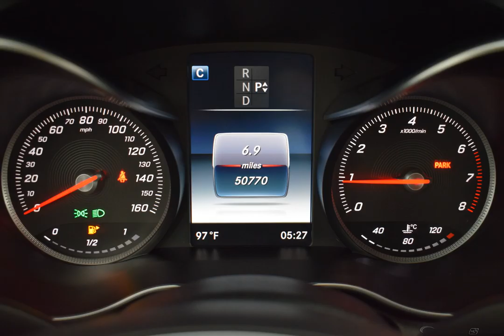2016 OBSIDIAN BLACK METALLIC MERCEDES-BENZ C CLASS Sedan #10173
Used 2016 OBSIDIAN BLACK METALLIC MERCEDES-BENZ C CLASS Sedan C 300 BLACK #10173